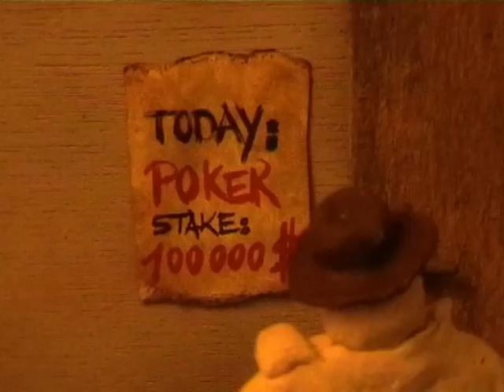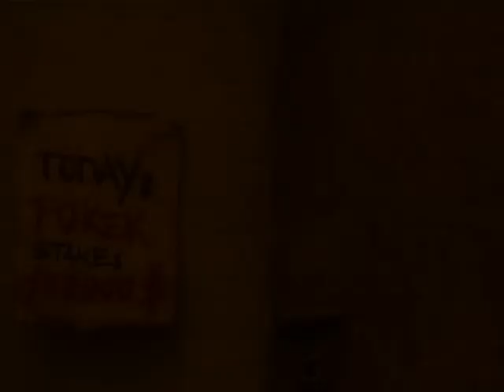Caribbean Beat Combo - Poker (Stop-Motion)